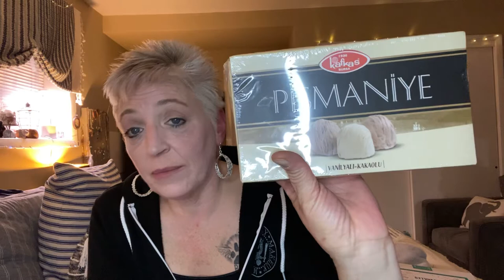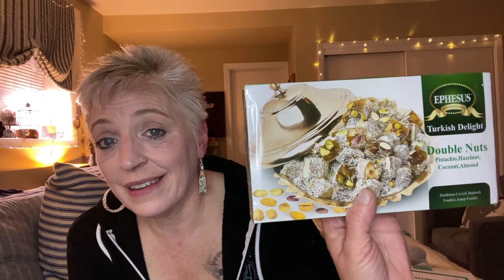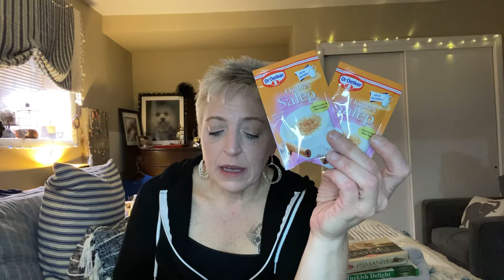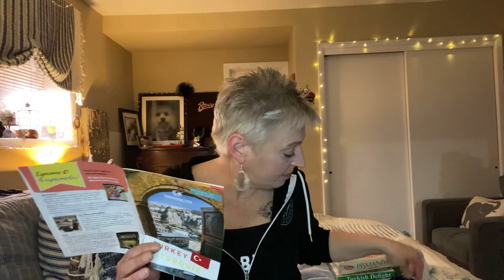Let's go to Turkey 🇹🇷/ Trouvailles Box ( prerecorded)